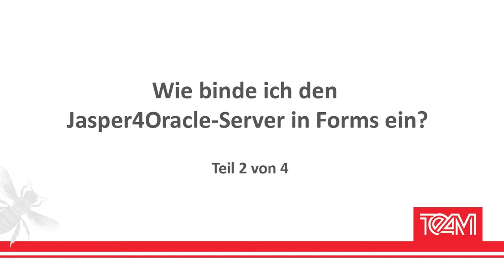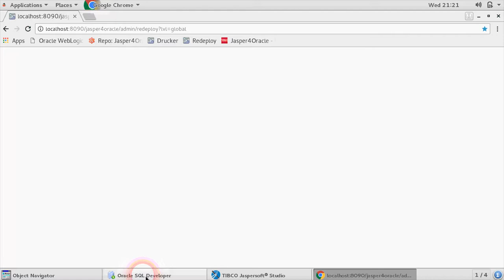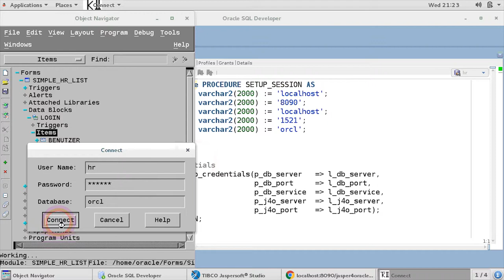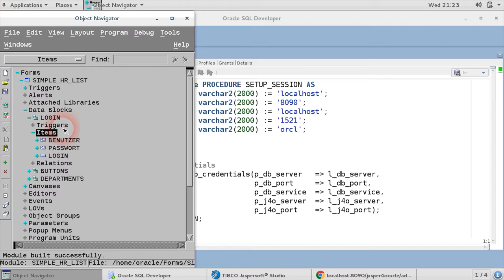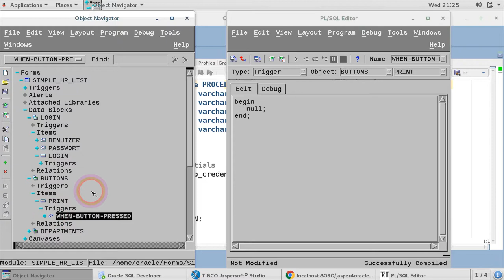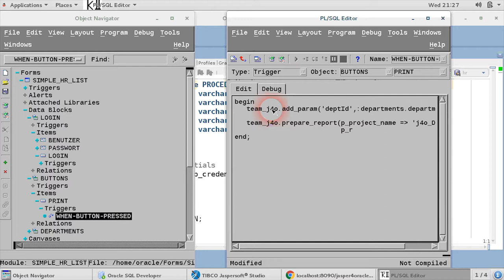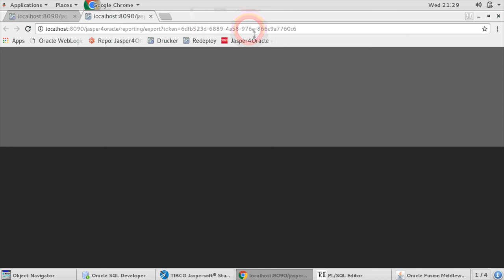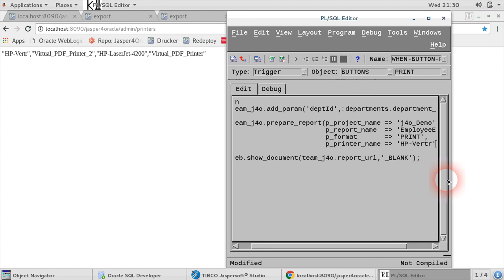Jasper4Oracle-Server, Teil 2 - Forms. Für die Einbettung von JasperReports in Oracle-Projekte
In diesem Video gibt die TEAM GmbH euch eine Anleitung zur Einbindung von dem Jasper4Oracle-Server in Forms.

Teil 1: Wie installiere ich den Jasper4Oracle-Server? (12:00min)

Teil 2: Wie binde ich den Jasper4Oracle-Server in Forms ein?  (11:12min)

Teil 3: Wie binde ich den Jasper4Oracle-Server in APEX ein? (6:32min)

Teil 4: Wie deploye ich einen Report auf den Jasper4Oracle-Server? (5:29min)